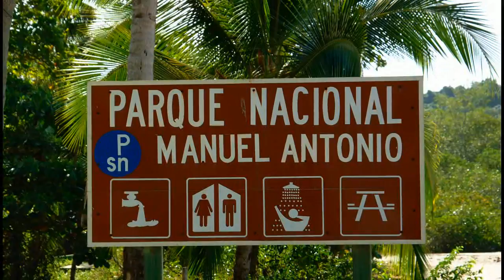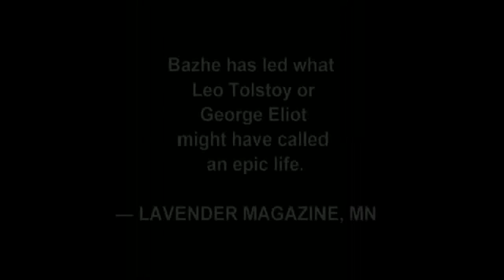Manuel Antonio Natural Beauty National Park Costa Rica by BK Bazhe.com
Manuel Antonio National Park, in Spanish the Parque Nacional Manuel Antonio, is a small National Park in the Central Pacific Conservation Area located on the Pacific coast of Costa Rica, just south of the city of Quepos, Puntarenas, and 132 km (82 mi) from the national capital of San José. Established in 1972 with an area enumerating 4,014 acres (16.24 km2) (the smallest of any Costa Rican national park), it is the destination of as many as 150,000 visitors annually and well-known for its beautiful beaches and hiking trails. In 2011, Manuel Antonio was listed by Forbes among the world's 12 most beautiful national parks.

Amazon Books & Art by BK Bazhe: